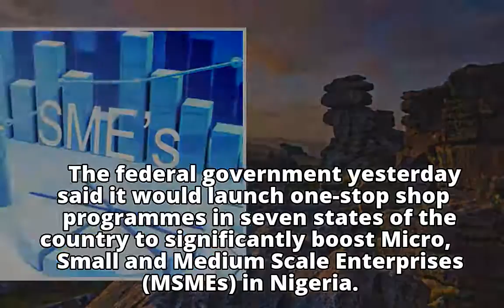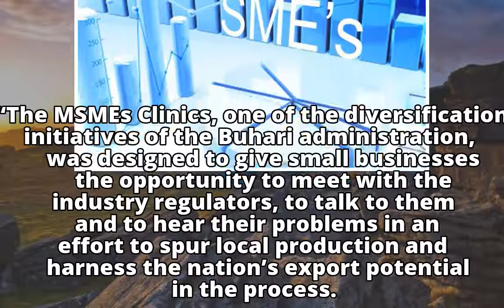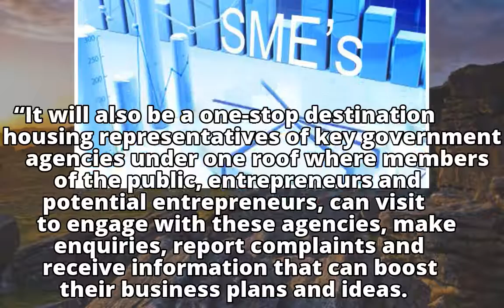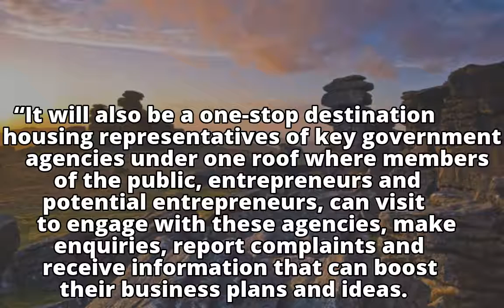FG Launches One-Stop-Shop in More States to MSMEs Growth